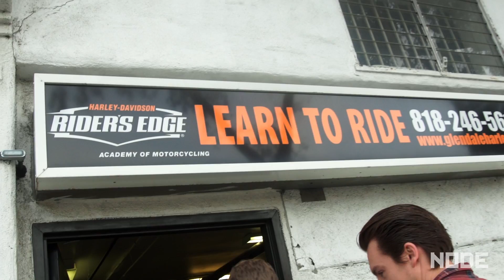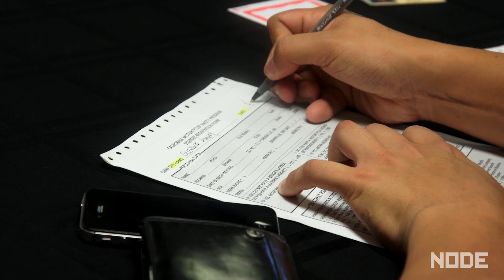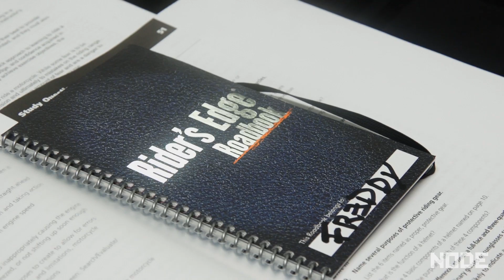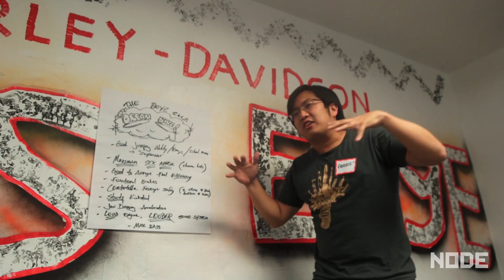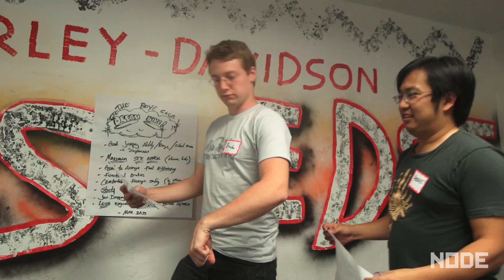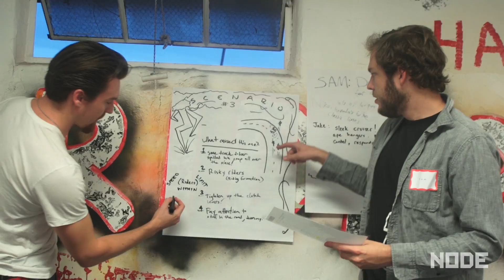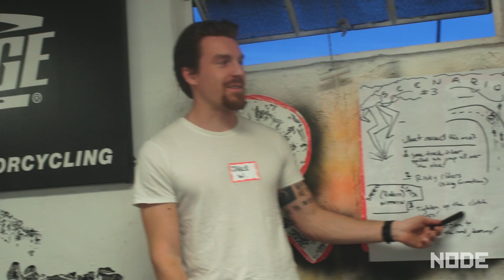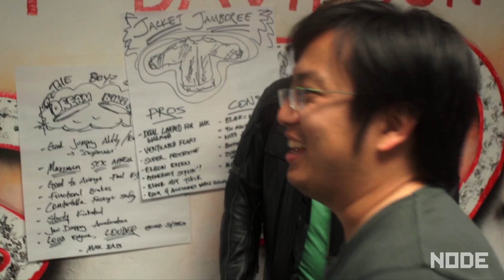LAN Party: Man Party: Harley Davidson Part 1- NODE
This week our Lan Party desperadoes learn how to ride motorcycles! Part 1!